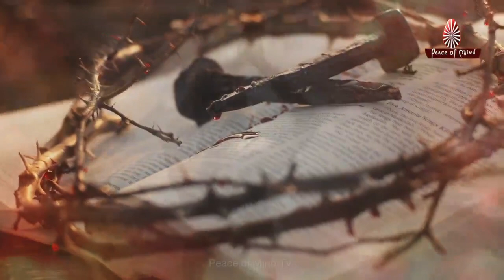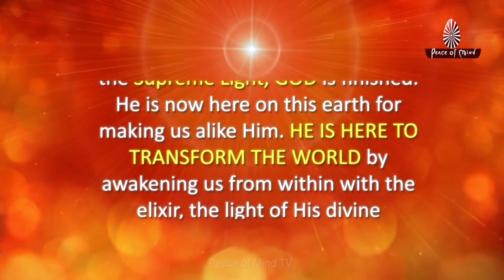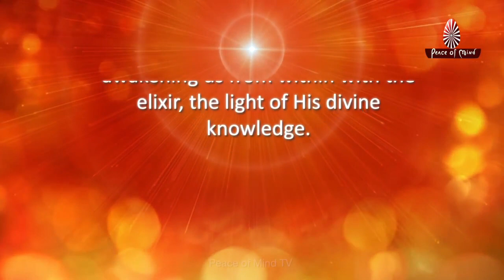इसे ignore मत करना | Our search for Him ends | Peace of Mind TV | Brahma Kumaris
हमने अब तक भगवान को अपनी बात सुनाई, अब खुद उसकी बात सुनने का समय है। ये समय भगवान से कुछ पाने का नहीं, बल्कि खुद भगवान को ही पा लेने का है।